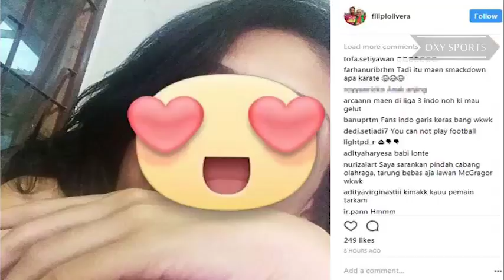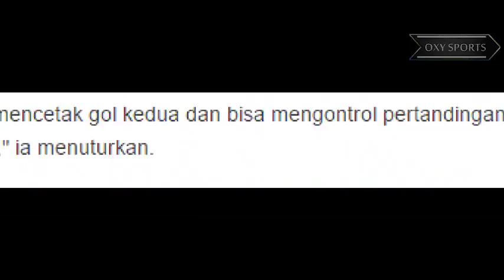Pemain curang timor leste di bully netizen , Ini tanggapan luis milla tentang wasit curang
Gightlight pertandingan sepakbola terpopuler